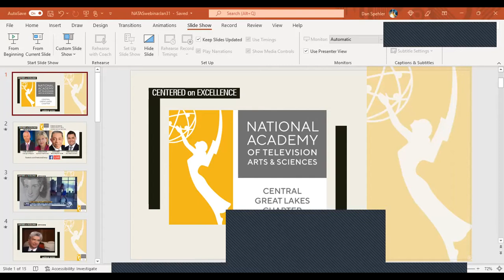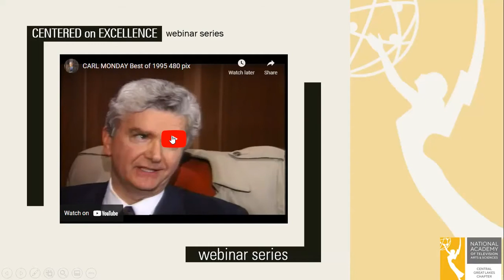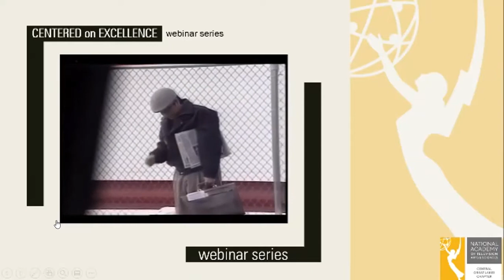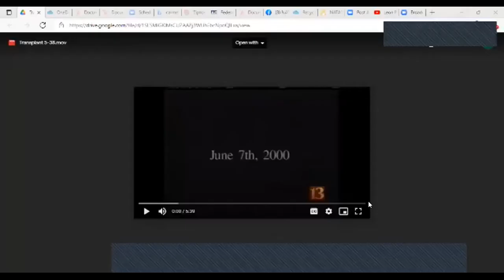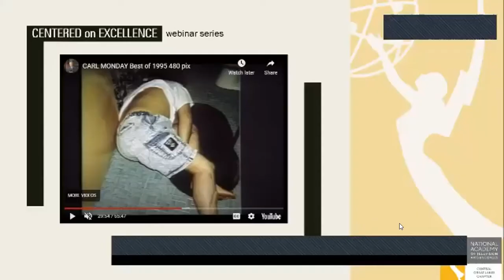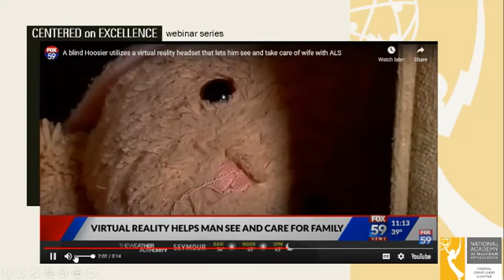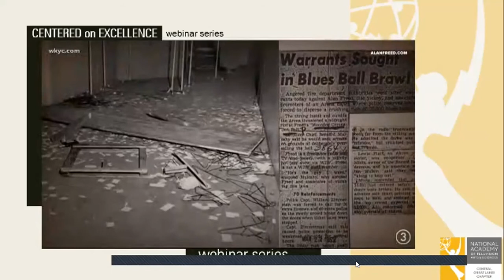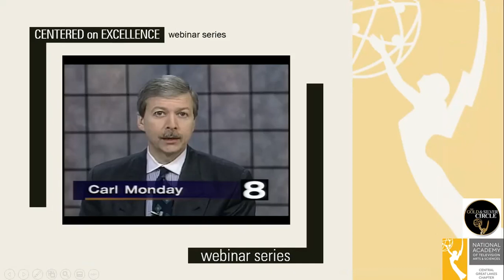Earning An Emmy: Superb Storytelling & Journalism That Matters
Leon Bibb, Carl Monday, Anne Ryder, Mike Sullivan